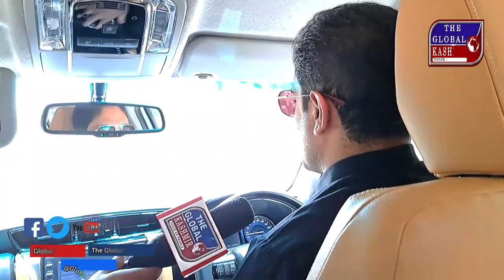Exclusive Interview | Apni Party Leader & Srinagar Mayor Junaid Azim Mattu